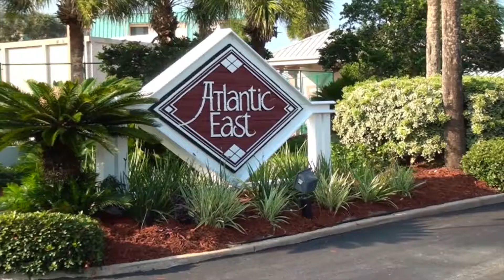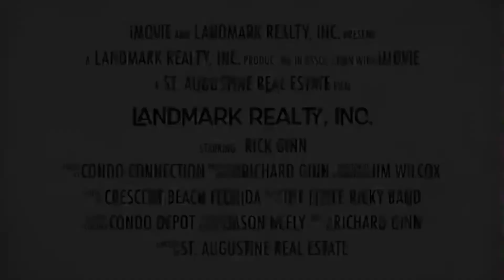Atlantic East Condo For Sale | Crescent Beach, Florida | saintaugustinecondos.com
6170 A1A South,  St. Augustine, Florida

Bedrooms: 2/2-3 /2     Number of units in complex: 69      Year built: 1985      Type of views: Oceanfront,      ocean view     Number of pools: 1      Parking: 1 covered    3 Level Complex

When Atlantic East was built in 1989,  it was one of the most luxurious condominiums in the area. Close to Crescent Beach and St. Augustine Beach, this luxurious condominium is perfect for a beach getaway. The building's design and amenities made it seem more like a home than a condominium. There are four-floor plans to choose from, ranging in size from 1503 sq. ft. to 1918 sq. ft.  Atlantic East is a beachfront condominium with direct oceanfront units available. There are sixty-nine individual units in the complex, with two or three bedrooms, with two baths units.  All condos are single-level flats with the laundry located inside the unit. There is covered parking and covered walkways to the buildings. At this time there is no on-site rental office and all rentals are limited to 6 months.

Amenities offered at Atlantic East Condominium include 1 pool, tennis courts, racquetball courts, security gate, clubhouse, and a recreation building.

St. Augustine, Florida encompasses approximately 8.37 square miles on the Atlantic Coast of Florida. St. Augustine’s historical significance as the oldest city in the country and recreational opportunities make it a popular tourist attraction, deeming tourism St. Augustine’s most significant economic boon. St. Augustine is home to a multitude of incredible golf courses, and to 42 miles of sandy beaches to enjoy a variety of water-related activities. There are a plethora of boutiques and shops, theaters and museums, restaurants, nightlife, and a wide range of recreational opportunities within St. Augustine and nearby areas such as Jacksonville.

St. Augustine is the county seat of St. Johns County, Florida and is home to a population of about 13,841 residents in the 32084 and 32086 zip codes. Residents earn an average annual household income of nearly $45,674, just a tad lower than the state’s average household income of $49,426. On the contrary, homes hold higher values in St. Augustine at $237,479 than they do in other areas of the state where the average home value is $179,800.

St John County has over 40 miles of coastline part of which is the St Augustine Beach. You can enjoy the white sand beaches by getting home at the oceanfront. You get to live in luxurious homes and enjoy beach walks at any time of day or night. Some of the best neighborhoods include the Marsh Creek, Seagrove, Ocean Oaks, Sea Colony, ​and Magnolia Dunes.

6970 A1A South, St. Augustine, Florida COMPLEX: DIRECT OCEANFRONT      LOCATION: Crescent Beach, Florida,  Bedrooms: 1/1  Number of units in complex: 114 Year built: 1987 Type of views: Oceanfront, ocean view  Number of pools: 1 Parking: uncovered    4 Level Complex   Concrete construction   Beacher’s Lodge condos are located at Crescent Beach Florida.

6240 A1A South, St. Augustine, Florida  COMPLEX: DIRECT OCEANFRONT    LOCATION: Crescent Beach, Florida    GPS N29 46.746 W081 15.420      Bedrooms: 2/2-3/2      Number of units in complex: 66      Year built: 1985      Type of views: Oceanfront,      ocean view     Number of pools: 1      Parking: Covered    3 Level Complex

7950 A1A South St. Augustine, Florida Crescent Sandpiper Condos are located in Crescent Beach, FL, about 6 miles south of St. Augustine Beach. Built in 1973, there are a total of 51 individual condominium units. Crescent Sandpiper offers two-floor plans, the townhouse (2 levels) and flat (1 level), and both are approximately 1100 square feet.